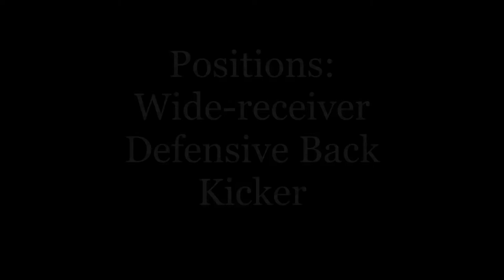Seth Doman #20, Crane Oregon